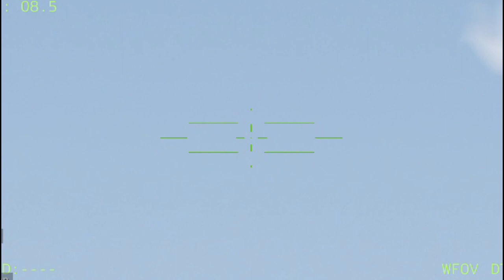UKRAINE THREATENS RUSSIA!! live broadcast 222 Ballistic missile arrives in the city of Luxembourg